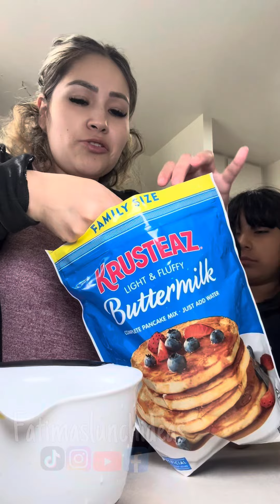Primer día de vacaciones y en momentos así bonitos me da mucha tristeza esto……